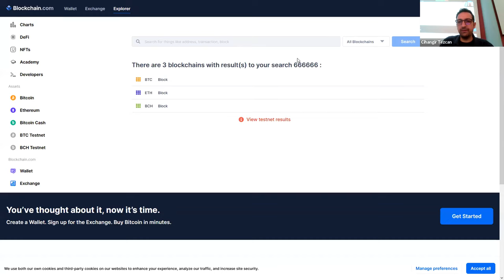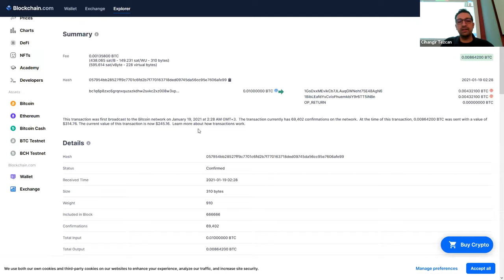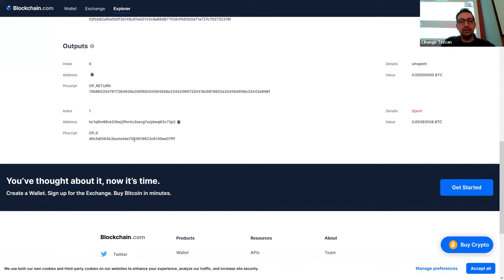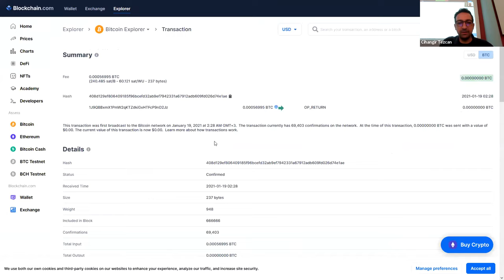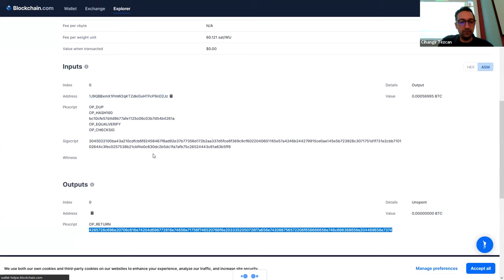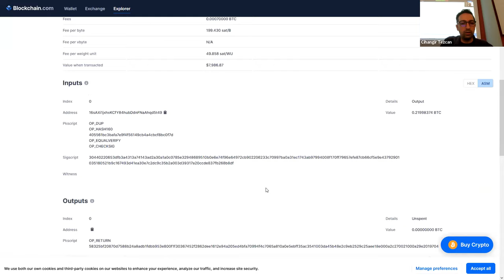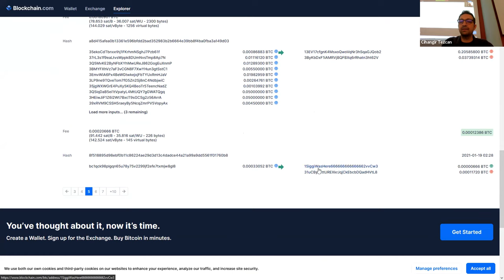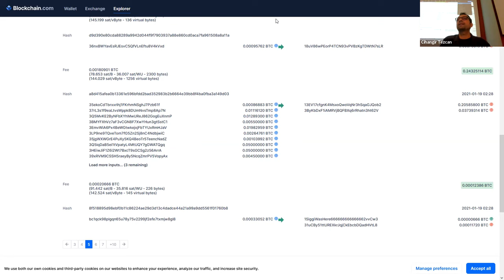How to Find Hidden Messages in Bitcoin Blockchain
We investigate some transactions from the Bitcoin block 666,666 for hidden messages.